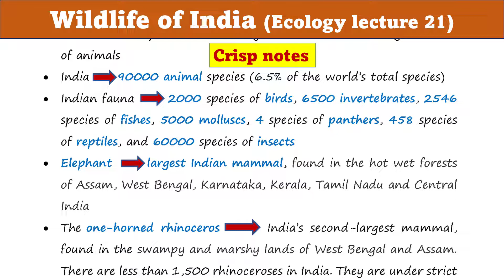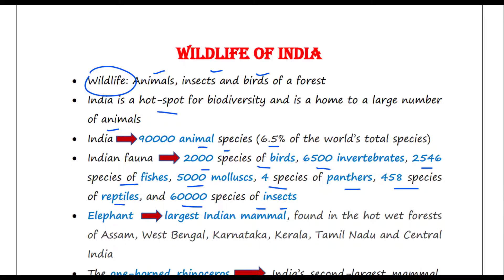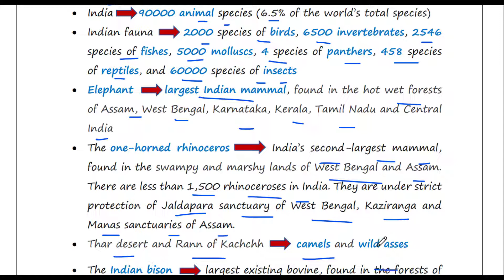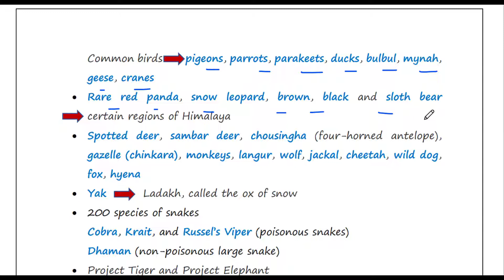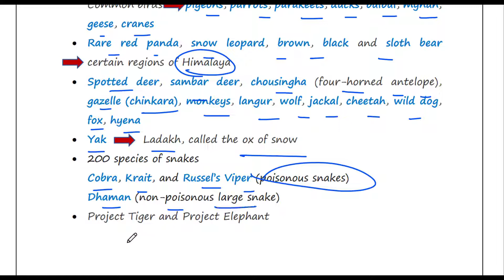Wildlife of India | Ecology lecture 21 | UG | PG | UPSC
Wildlife of India

Hey this is Dr. Malinki. If you are a medical aspirant or pursuing graduation or post-graduation in Life Science, stay with me. I will upload regular video regarding them. I have also started to upload regular videos for UPSC and IFSE optional Zoology. If you do not want to spend money in coaching institutes, stay here to get free lectures. I will cover full syllabus and help to clear your concept. Your subscription will mean a lot to me. This will motivate me to make my next video for you.